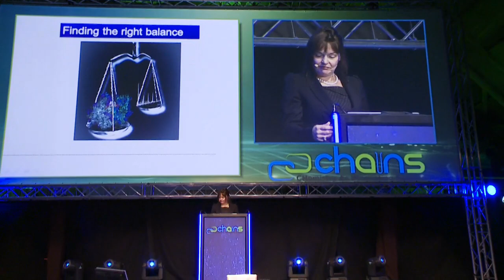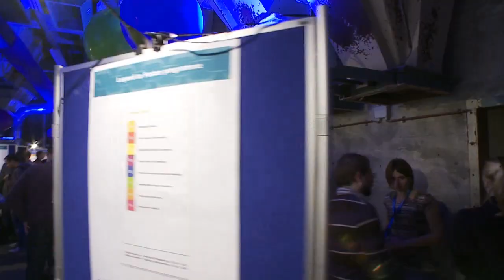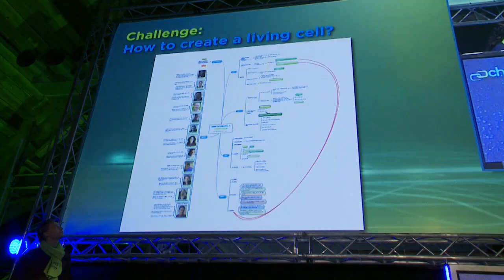CHAINS2011 - Video report of day two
At CHAINS2011 we show chemistry as provider of durable solutions to world problems, for instance on areas of energy, rare materials and health. 1,500 scientists from all disciplines, universities and business come together to learn from each other, to share ideas and to network. The programme includes the full scope of present-day chemistry.

Report of the second day of CHAINS. The Netherlands Organisation for Scientific Research (NWO) in cooperation with the KNCV organises the largest chemical conference in the Netherlands ever: CHAINS2011 (Chemistry As INovating Science).